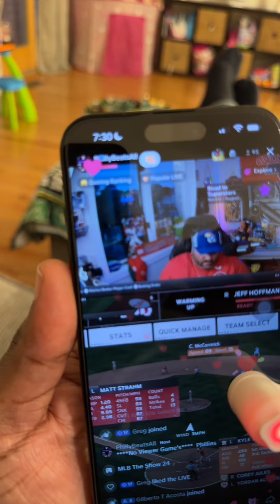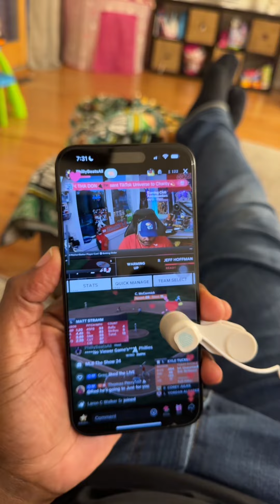I SAW IT, I BOUGHT IT #1: The VIRAL Tiktol Auto Clicker Shoutout to follow him, really good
I SAW IT, I BOUGHT IT #1: The VIRAL Tiktol Auto Clicker Shoutout to follow him, really good guy👍fypage